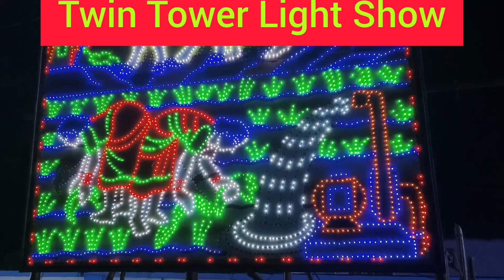Asansol Twin Tower Durgapuja Pandal 2023 | Opening হয়ে গেল Twin Tower Pandal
your support inspired me to make more vlog.